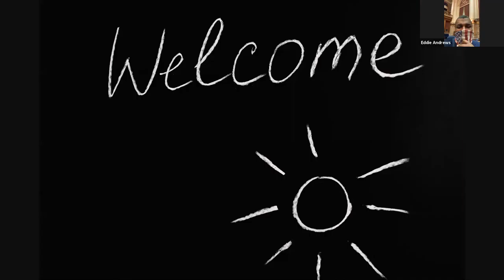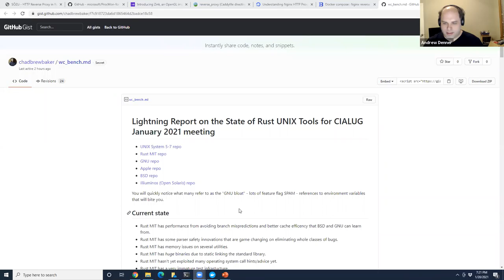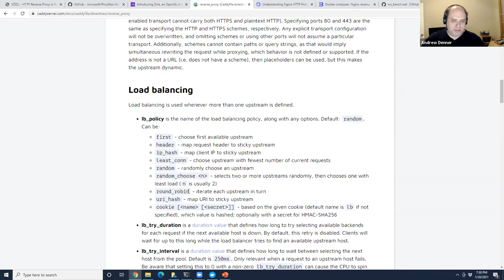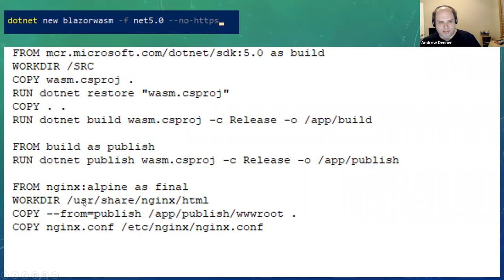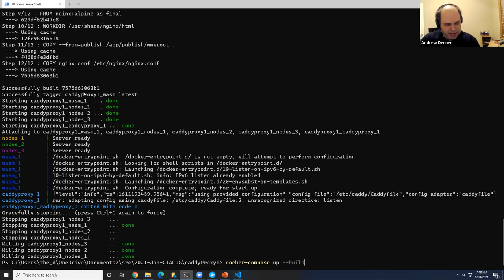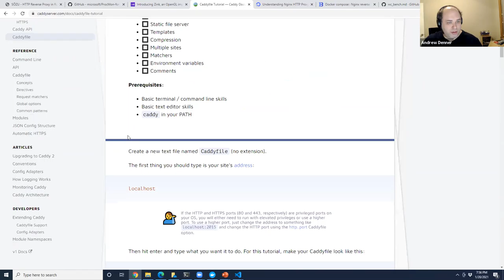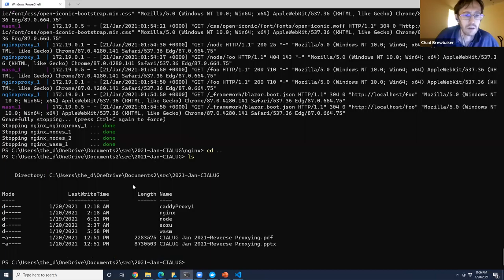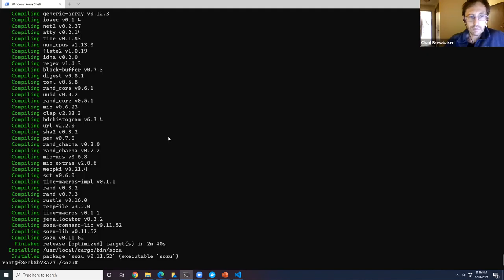Jan 2020 Central Iowa Linux Users Group Meeting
Reverse Proxying